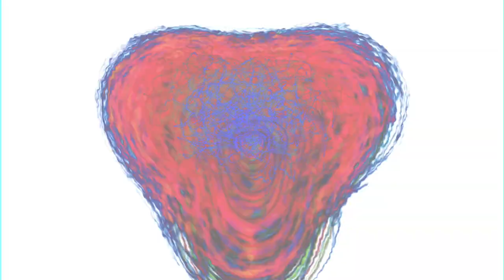OBS image captures 3 1 2022 till 3 10 2022 11 32am,.. slideshow of 1179 images 10 per second.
^link to all the photos here --- the slideshow is 10 images a second... usually for my videos it is 60 images a second but yeah each of the 10 images are downloadable in the link.. all 1,179 images in the link there. :) one by one.